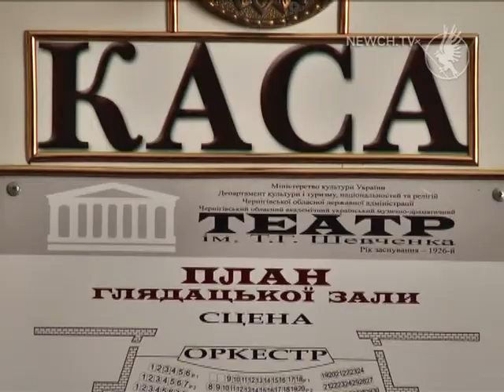Джамала не приїде до Чернігова| Телеканал Новий Чернігів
Концерт переможниці Євробачення Джамали у Чернігові вже вдруге відмінили.  Чи повернуть кошти за придбані білети ?